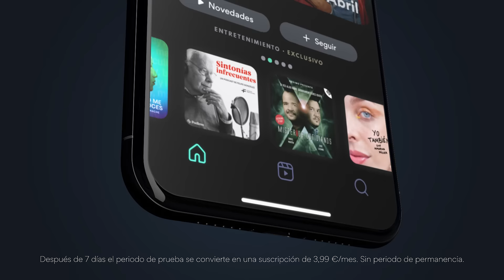¿A que da gustito que te hablen al oído? Podimo, la app de podcasts y audiolibros en español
Descubre un nuevo mundo de sensaciones escuchando historias en audio en Podimo, la app de podcasts y audiolibros en español.

¿Qué es Podimo? Somos una app de podcasting donde encontrarás miles de podcasts en español, audiolibros y programas exclusivos cada semana.